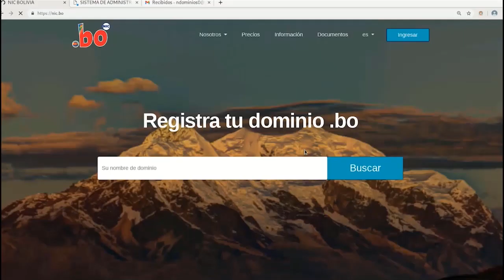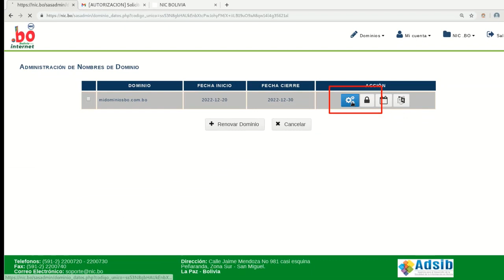ADMINISTRACIÓN DE DNS - NOMBRE DE DOMINIO WEB .BO